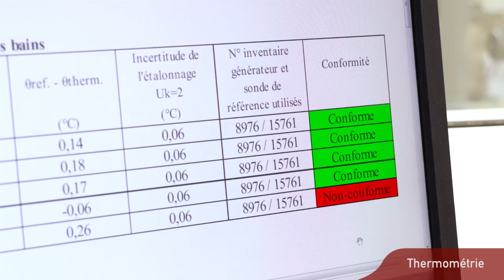Etalonnage COFRAC en thermométrie au CETIAT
En thermométrie, le CETIAT met à votre disposition plusieurs moyens d'étalonnage pour s'adapter à vos besoins. Le CETIAT propose des étalonnages en simulation électrique de température ainsi qu'en température de surface.
Le CETIAT utilise des moyens innovants pour contrôler la génération de température.

Nous étalonnons vos sondes seules et vos chaînes de mesure telles que :
- thermomètres à résistance de platine
- couples thermoélectriques
- capteurs non immergeables
- dataloggers
- thermomètres à dilatation de liquide
Vos appareils multifonctions ont vérifiés en une seule prise en charge. Le CETIAT caractérise vos générateurs de température. Nos équipe d'intervention sur site étalonne vos appareil sur leur lieu d'utilisation.
Le CETIAT peut également établir un constat de vérification avec un jugement de conformité et dans certains cas ajuster vos appareils.